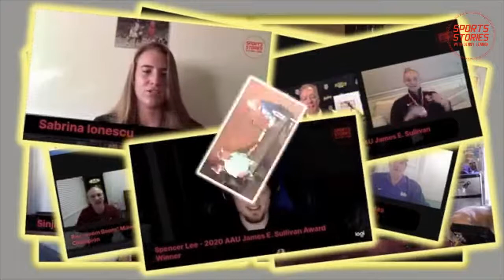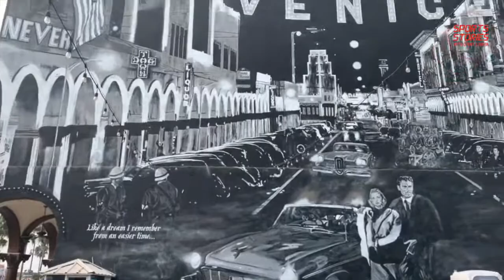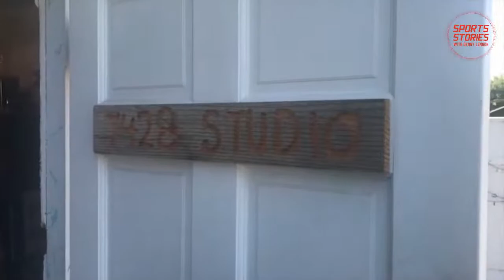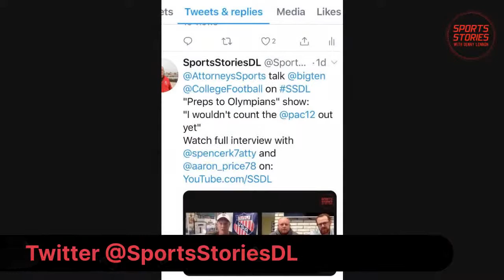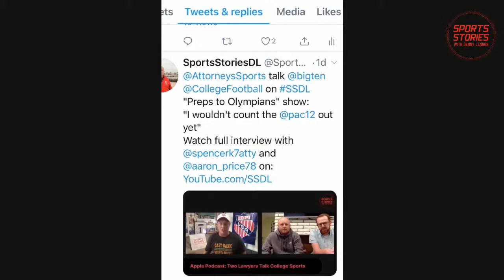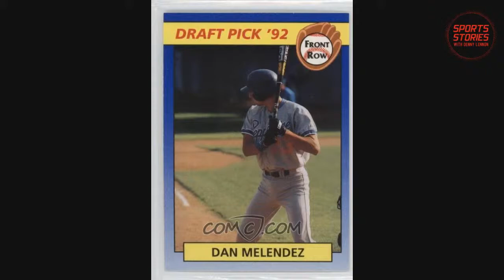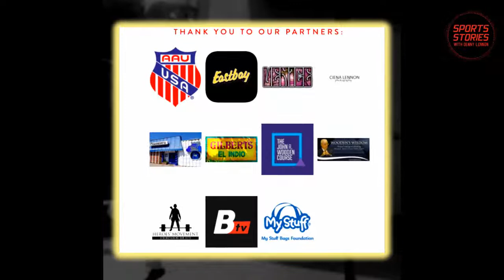MLB All Star - Royce Clayton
Host Denny Lennon welcomes Royce Clayton, Major League All-Star, World Series Champion, and now, Varsity Baseball Coach for Oaks Christian, (Westlake Village, CA).  Jake Downey also joins the show to discuss vintage footage and provide baseball expertise.